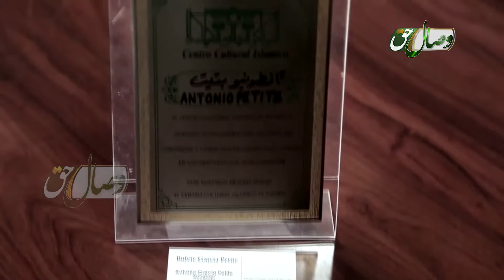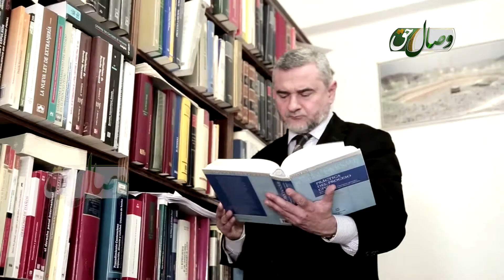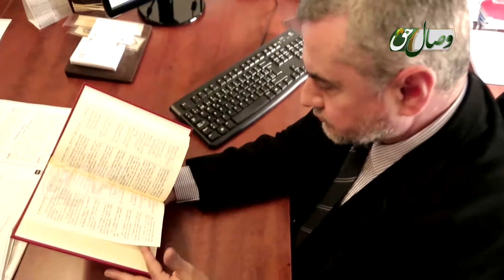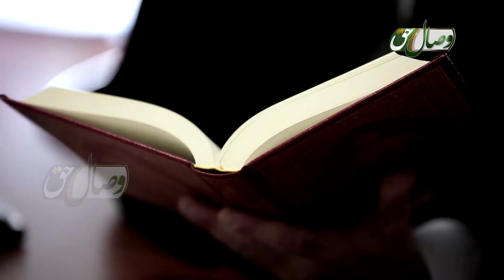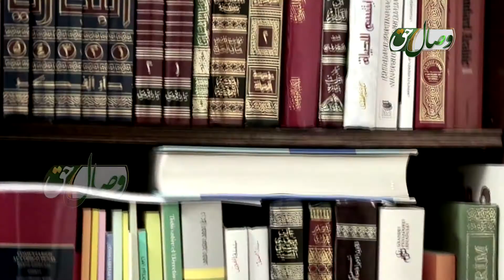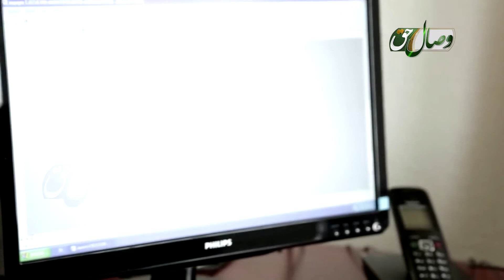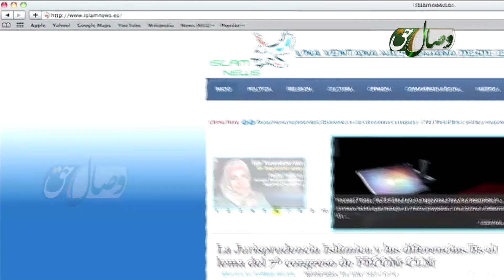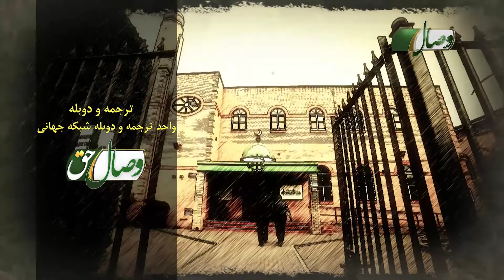Ҳидоят ёфтагон бо Қуръон ( Достони ҳидояти: Антониё ) - Висоли хак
Барномаи саршор аз имон ва эҳсосои тоза мусалмоне ки аз таҷрибаи  имони худ мегуянд.
Бародарон ва хоҳароне ки торикии куфроу ширкро раҳо карда ва ба рушноии исолом мушарраф шудаанд, аз тафовути ин даврон мегуянд.
Дубла шуд дар шабаки ҷаҳонии висоли ҳақ